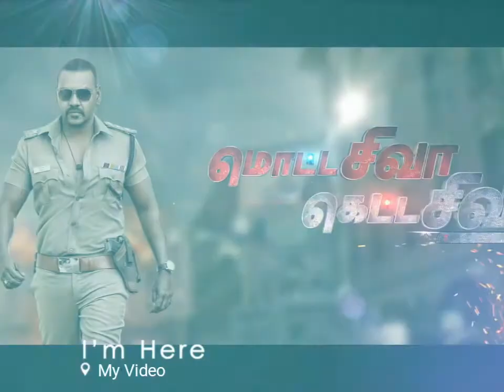Motta shiva ketta shiva official trailer | Raghava Lawrence | Nikki Galrani Smart Creations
Motta Shiva Ketta Shiva is an upcoming Tamil action film directed by Sai Ramani, starring Raghava Lawrence and Nikki Galrani in the leading roles. A remake of the Telugu film Pataas (2015), the project began production in November 2015